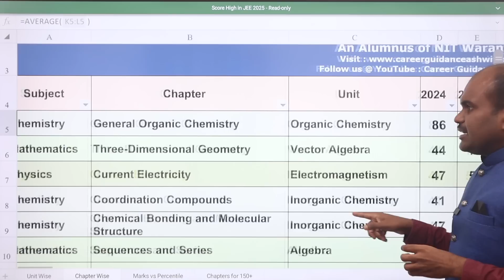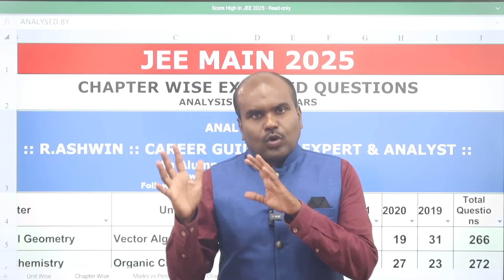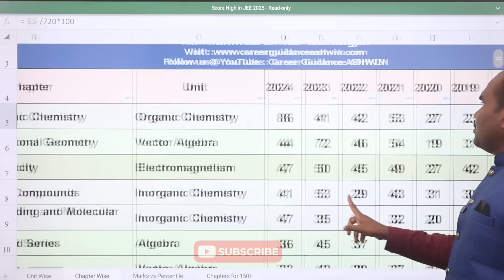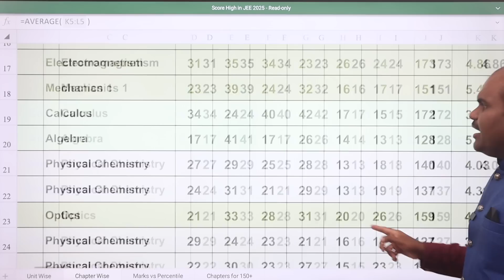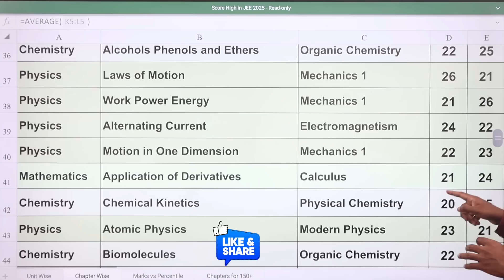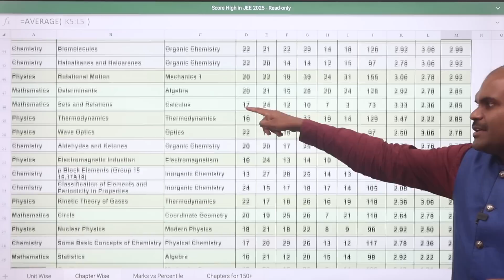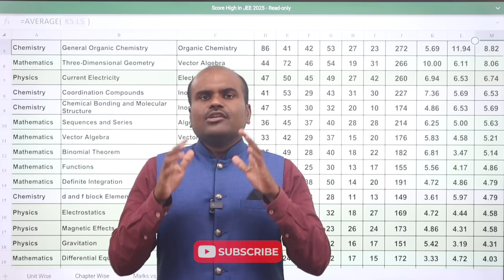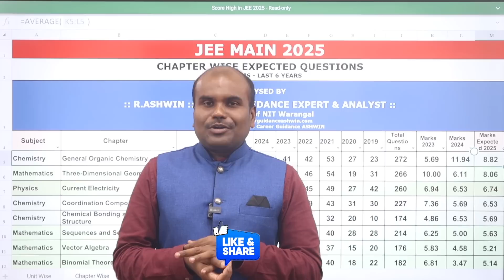JEE Main 2025 |🔥Get 99+ Percentile with 32 Chapters Alone | NIT IIIT Seat Made Easy | Super Analysis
Contact or WhatsApp if the line is busy: 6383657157

Class 6 to 10 Foundation Classes for Olympiads, JEE & NEET - For More Updates, Join our WhatsApp Group

Class 6 to 10ல் இருக்கும் Problem இது தான் | Class 11 & 12 அதிக தடுமாற்றம் | JEE NEET Exam-ல் தோல்வி

Personal One to One Counselling session with ASHWIN Sir for Class 6 to Class 12 Students to know all the opportunities in 30+ Streams and All Top Entrance Exams

 Architecture
 Agriculture
 Arts & Science
 Biological Sciences
 Commerce
 Computing Science
 Design
 Defense and Pilot Studies
 Economics
 Engineering
 Fashion Technology
 Food Technology
 Fishery Science
 Foreign Languages
 Humanities
 Law
 Management
 Medicine
 Performing Arts
 Research
 Social Sciences
 Teaching, etc.,

OUR SERVICES
1. Interviewing Students & One to One Counselling
2. Career Guidance Seminar
3. Application / Admissions Alert
4. Application fill up
5. Choice filling
6. Self Study guidance